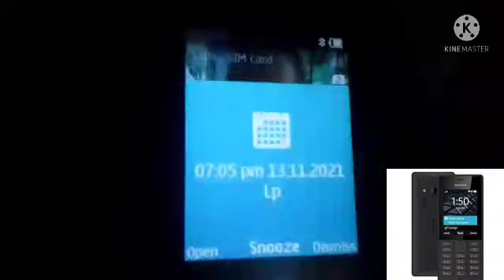All my Nokia Reminders